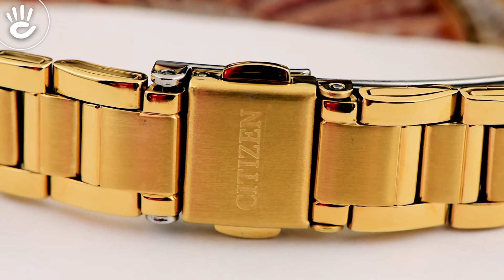Review đồng hồ Citizen ER0202-53E phiên bản mạ vàng sang trọng trên chi tiết dây vỏ lẫn kim chỉ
Đồng hồ Citizen ER0202-53E có mặt số nhỏ nhắn, nền số màu đen đơn giản với kim chỉ và vạch chỉ giờ thanh mảnh được phủ màu vàng nổi bật, dây đeo kim loại được mạ vàng.

♪ Hotline tư vấn bán hàng: 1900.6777